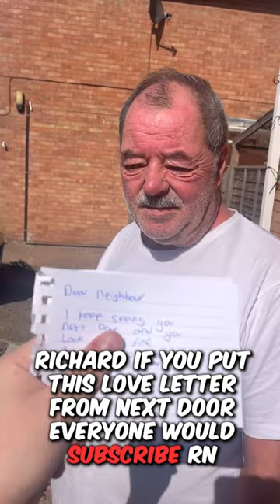He’s in love? (This or That Challenge)